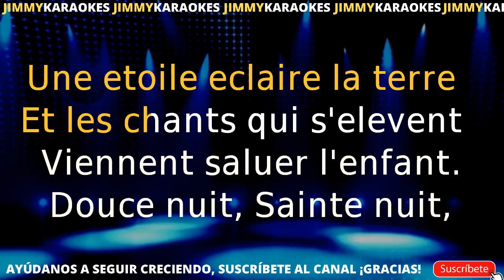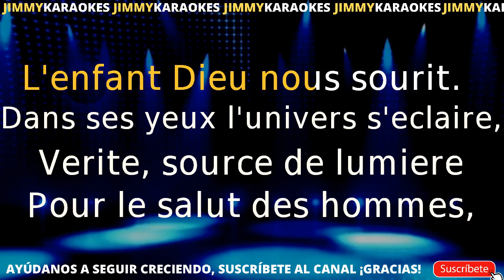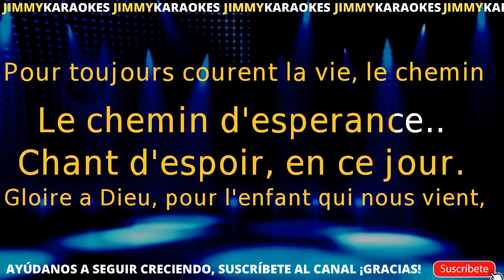Divers Comptines Douce NuitKARAOKE